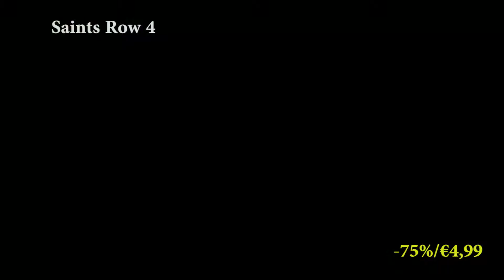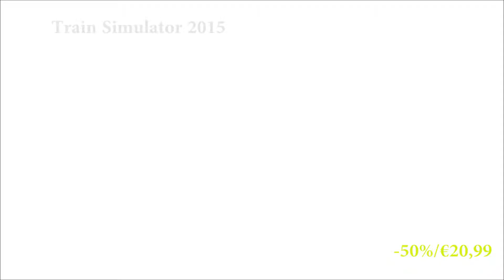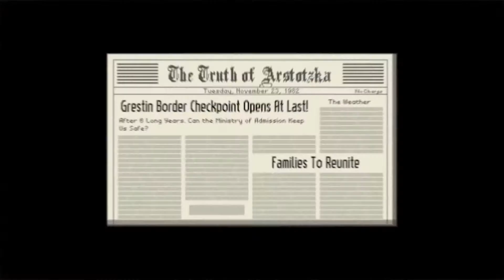Steam Holiday Sales 2014 - Day 5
Bom dia pessoal, e dia 5 nas por moções do Steam e como tal novas promoções, destaque para Chivalry. quem é que não gosta de gritar feito um maluco com uma espada na mão?

Atá amanha e boas jogatanas.